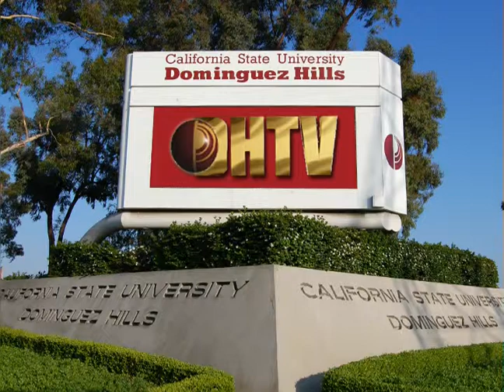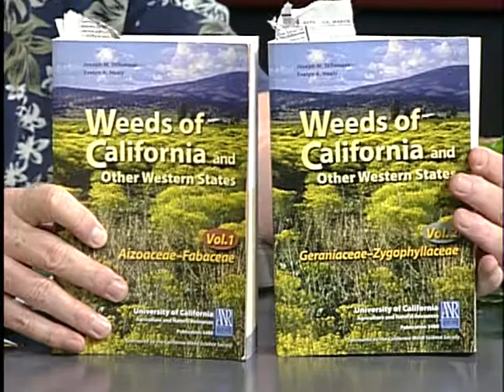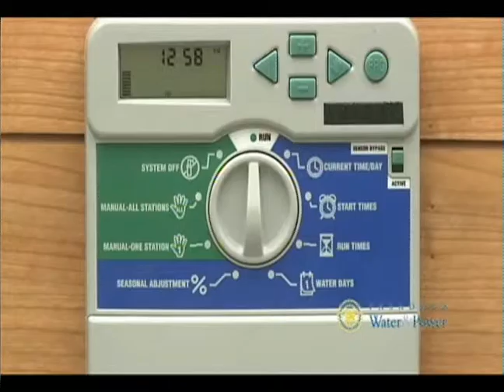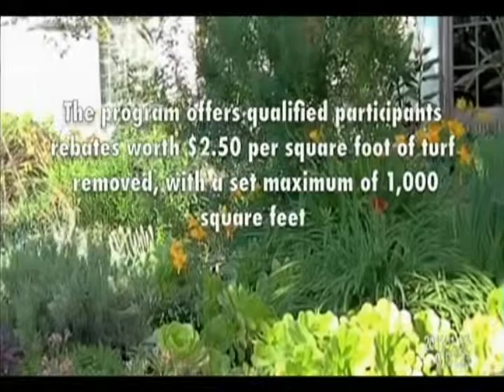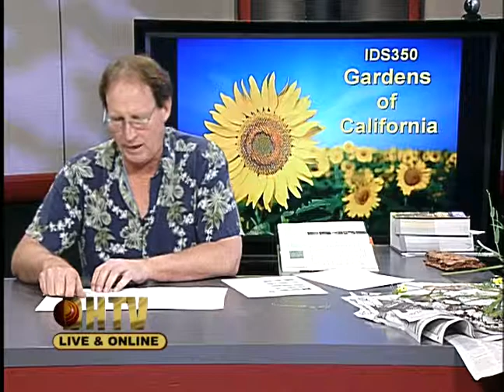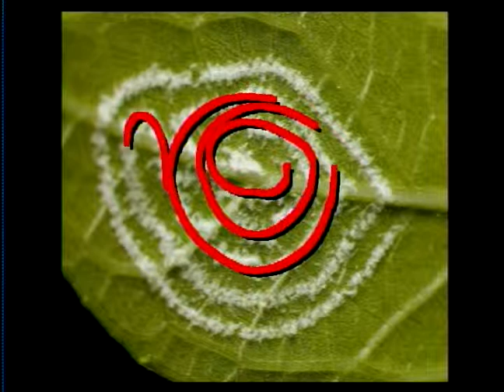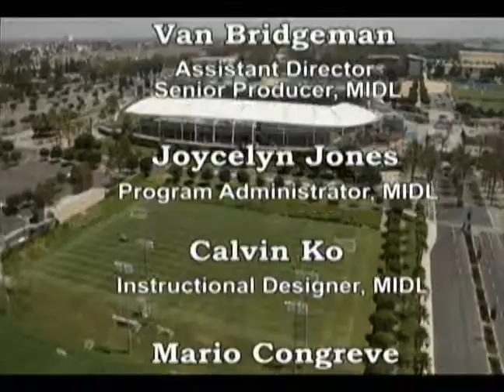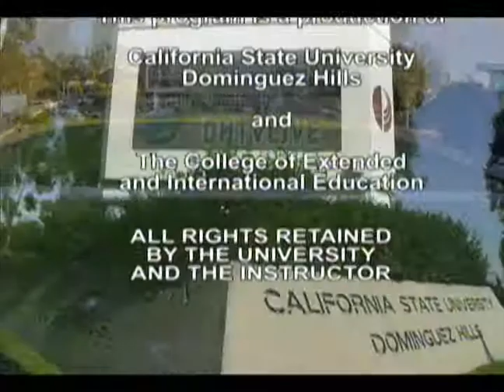IDS350 Gardens of California #07 Sp14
A 14 week three unit course taught by Jerry Turney for horticulturists and people who love gardening